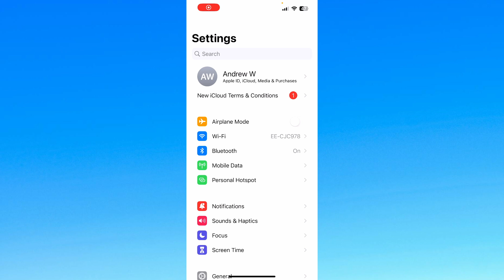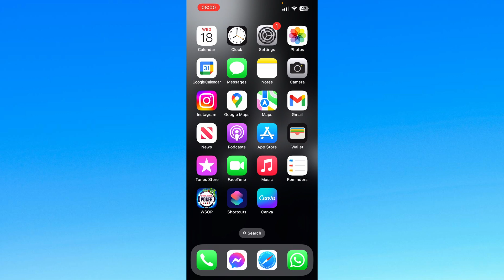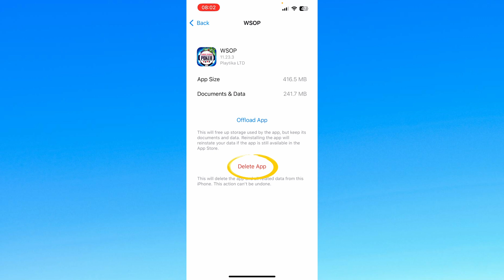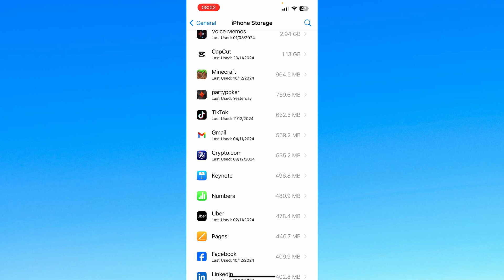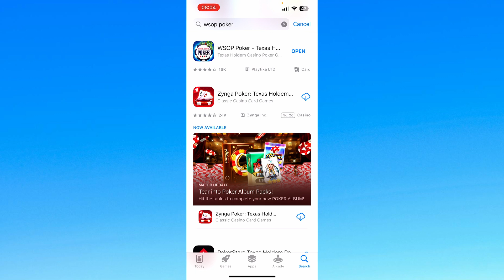How To Fix WSOP Poker App Not Working On iPhone IOS - Not Loading - Multiple Solutions (Solved 2025)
🚀 In this video tutorial, I will show you step-by-step how to fix the WSOP Poker mobile app not working, keep crashing, keep stopping, stuck on loading screen, not loading issues on iPhone or IOS device.

Multiple Solutions (Solved - 2024)